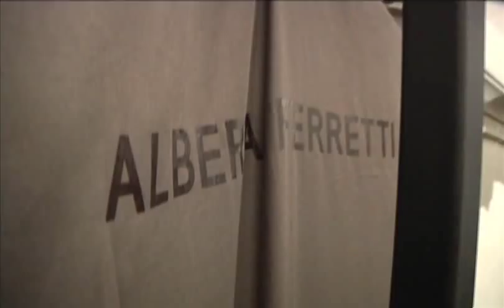Singer Elisa and Designer Alberta Ferretti Kick off 79th Pitti Immagine Uomo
[12-Jan-2011] Italian fashion designer Alberta Ferretti launched the 79th edition of Pitti Immagine Uomo at the Church of Santo Stefano al Ponte, Florence, Italy.

30 dresses worn by women including top models, socialites, researchers, lawyers, actresses and sportive women involved in important humanitarian causes were presented at the event.

The fashion show was linked to the Jourdan River Foundation, founded and chaired by Her Majesty Queen Rania of Jordan, which supports the emancipation and independence of women.

For the event, well-known Italian singer Elisa played an acoustic version of some of the tracks of her new album "Ivy". The artist has also supported humanitarian initiatives for the social development of women, children and for the environment.